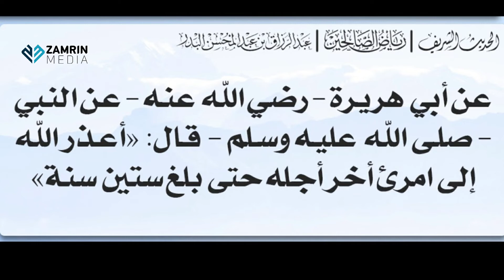60 വയസ്സായാൽ പിന്നെ ഇളവില്ല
60 വയസ്സായാൽ പിന്നെ ഇളവില്ല
عن أبي هريرةَ - رضي الله عنه - عن النَّبيّ - صلى الله عليه وسلم - قَالَ: «أعْذَرَ الله إِلَى امْرِئٍ أَخَّرَ أجَلَهُ حَتَّى بَلَغَ سِتِّينَ سَنَةً». رواه البخاري.  ,